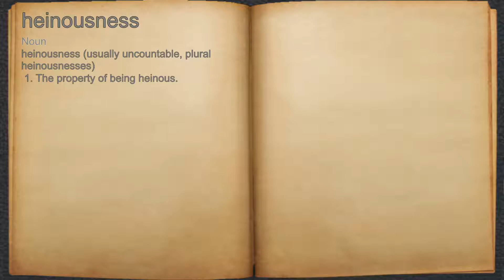What does heinousness mean?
A spoken definition of heinousness.

Intro Sound:
Typewriter - Tamskp